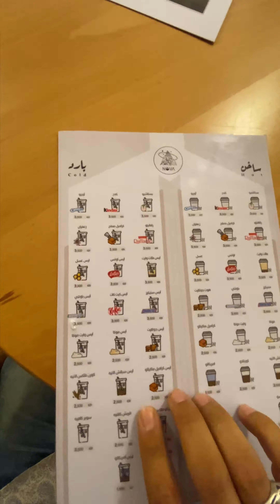مشروع مزاج كربلاء حي الحسين